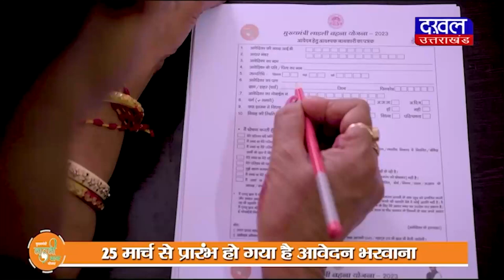DAKHAL NEWS माल रोड देखने पहुंचे मुख्य सचिव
माल रोड देखने पहुंचे मुख्य सचिव
फिर भी काम धीमी गति से ही चला